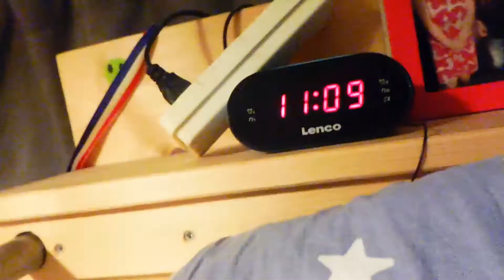Ruben doet Dingen 11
Vakantie Vlog deel 1